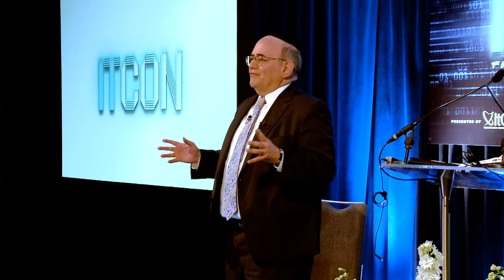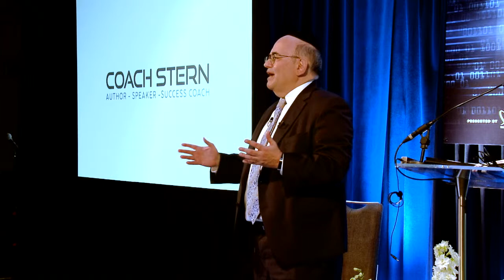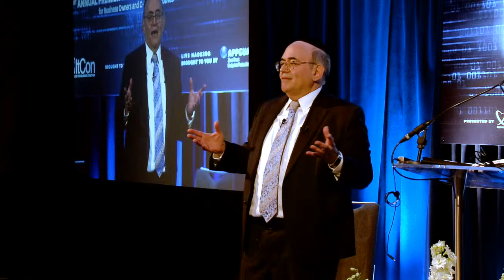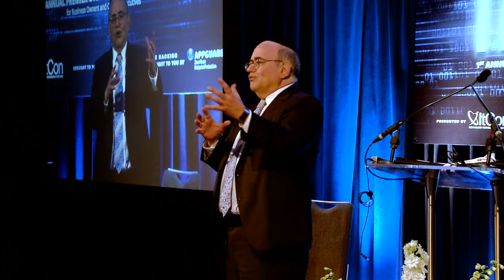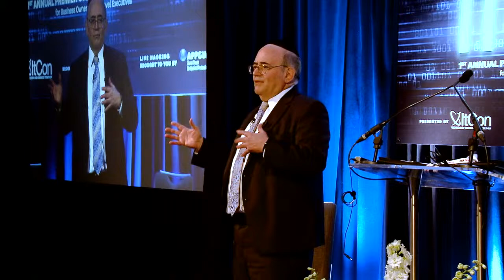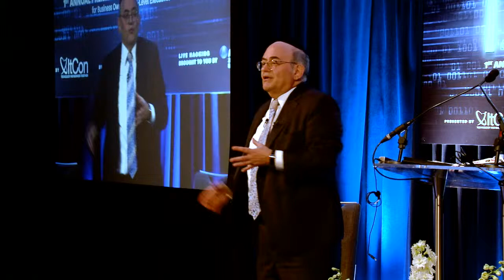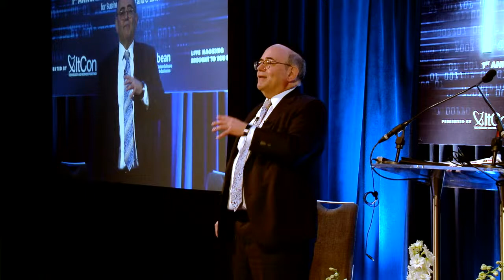ITCon 2019 David Stern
It's not to late to break out of your prison. You have the keys to unlock the doors and break down the walls of doubt, procrastination and self-sabotage that have been keeping you from success.